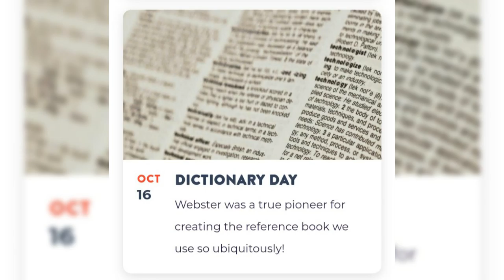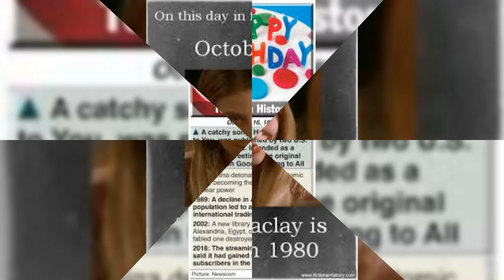# October 16 # Today Special